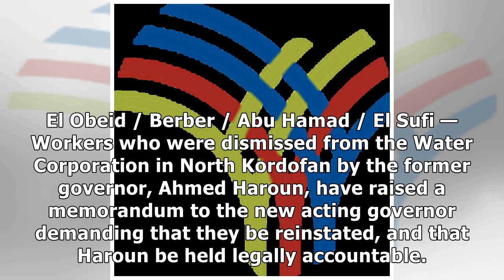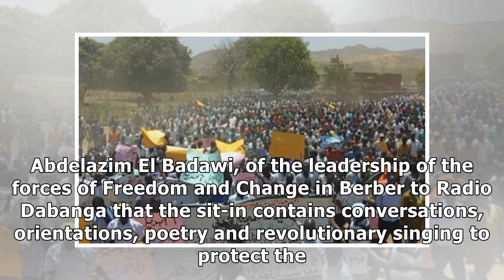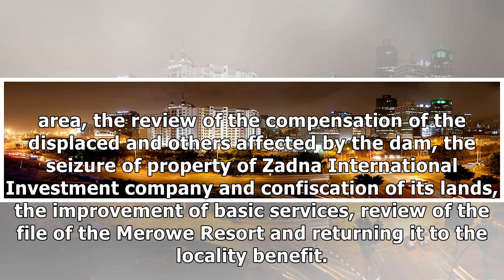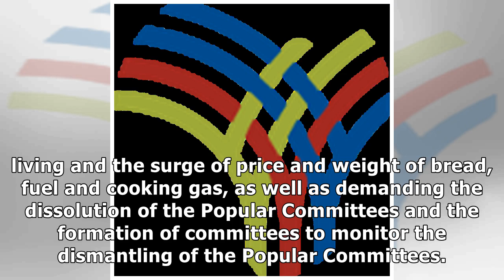Sudan: North Kordofan - Sacked Water Corp Workers Demand Reinstatement